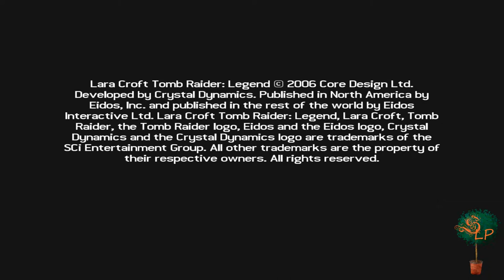Walkthrough: Tomb Raider Legend - Schatzsuche #001 Bolivien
--- wir werden alle Schätze finden ---

Genre: Action-Adventurel
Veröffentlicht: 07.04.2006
Entwickler: Crystal Dynamics
Publisher: Eidos Interactive
gespielt von: StaemmchenLP

Altersvorgabe: USK 16    PEGI 12